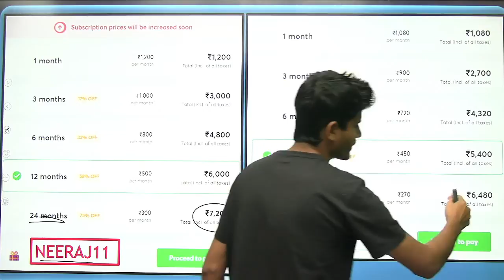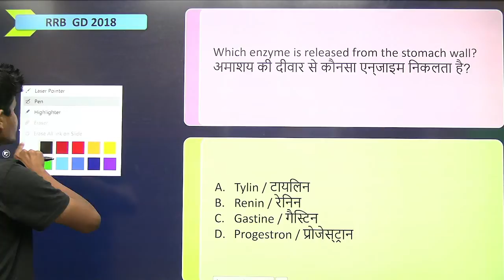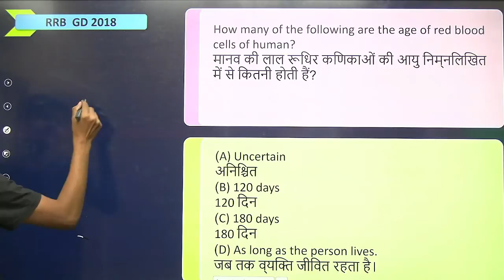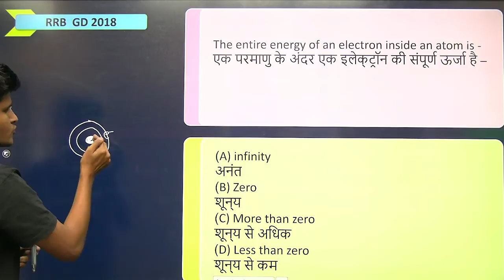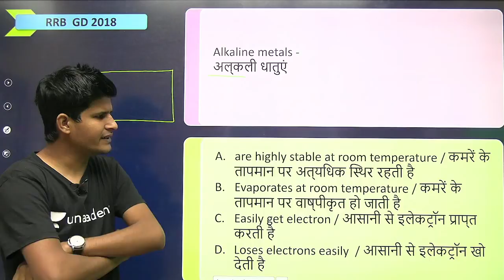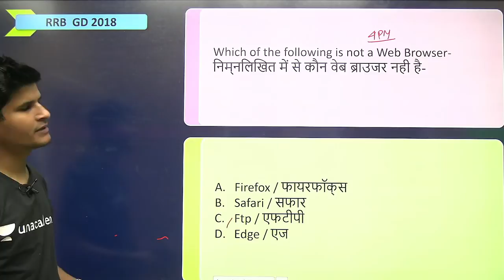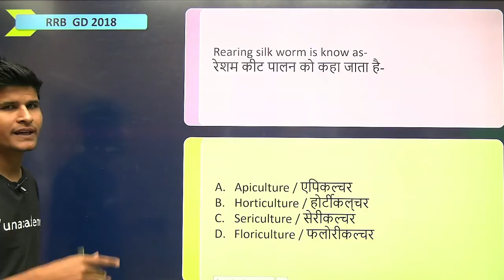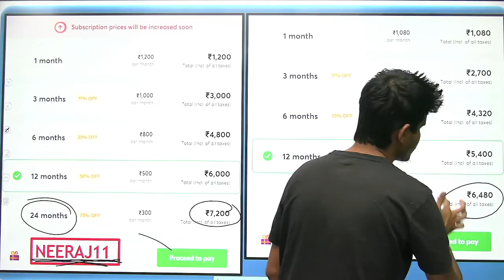9:30 AM - अंतिम 10 दिन | RRB NTPC 2020 | Science by Neeraj Jangid | Practice Set - 12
RRB NTPC 2020 Science by Neeraj Sir | RRB NTPC Science Practice Set | RRB NTPC Science Questions | Railway NTPC Science MCQs

✿ Morning Shows:
05:00 AM - Current Affairs Quiz Show by Bhunesh Sir
05:30 AM - Maths Short Tricks by Prabal Sir
06:30 AM - One Word Substitution & Idioms by Harsh Sir
07:00 AM - The Hindu Editorial by Harsh Sir
08:00 AM - Current Affairs Show by Bhunesh Sir
08:40 AM - Vocabulary Show by Harsh Sir

✿ RRB NTPC 2019-20 सफलता Batch:
09:00 AM - General Awareness by Rohit Sir
09:30 AM - General Science by Neeraj Sir
10:15 AM - Reasoning by Deepak Sir
11:00 AM - Maths by Sahil Sir

✿ RRB Group D 2019-20 Selection Batch:
12:00 PM - General Science by Priya Ma'am
12:30 PM - Maths by Sahil Sir
01:00 PM - General Awareness by Bhaskar Sir
01:30 PM - Reasoning by Hitesh Sir

✿ RRB NTPC & Group D 2020:
02:00 PM - Current Affairs by Ankit Avasthi Sir

✿ UPSC CSE 2021 (Mon-Tue):
02:00 PM - Economics by Upendra Sir
06:00 PM - General Science & Technology by Upendra Sir

✿ SSC & Railway Exams:
03:00 PM - Maths by Pawan Rao Sir

✿ Bank Exams 2020-21:
02:00 PM - Maths By Amit Sir
03:00 PM - Reasoning  by Sachin Modi Sir
04:00 PM - Banking Awareness by Abhijeet Sir
05:00 PM - English by Narendra Sir

✿ SSC/Banking/All Exams:
05:00 PM - English by Aisha Ma'am

✿ SSC CGL 2020 Foundation Course:
06:00 PM - GS by Priya Ma'am
06:30 PM - Reasoning by Deepak Sir
07:00 PM - GA/Current Affairs by Bhaskar Sir
07:30 PM - English by Sandeep Kesarwani Sir
08:00 PM - Maths by Dhasu Sir

✿ SSC JE 2019-20 (Technical) Crash Course:
03:00 PM - Mechanical Engg. by Neeraj Sir
10:00 PM - Electrical Engg. by Ashish Sir
10:00 PM - Civil Engg. by Sandeep Jyani Sir

✿ SSC CPO 2020:
11:00 PM - Maths by Naman Sir

✿ All Competitive Exams:
07:30 AM - Maths by Ajay Choudhary Sir
09:00 PM - Math by Rahul Sir
10:15 PM - Maths by Sajjan Sir
11:00 PM - GK by Praveen Sir
11:30 PM - Maths by Ayush Sir

1. One Subscription, Unlimited Access
2. Learn from your favorite teacher
3. Real time interaction with teacher
4. You can ask doubts in live class
5. Limited students
6. Download the videos & watch offline